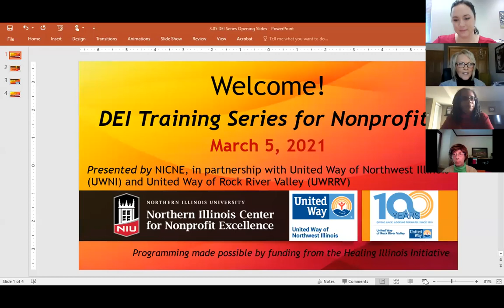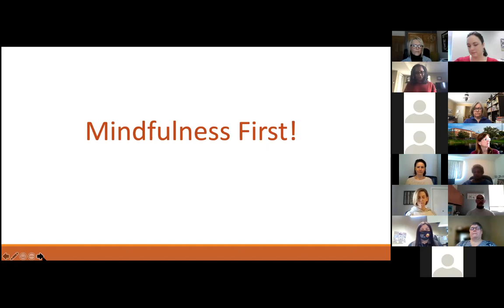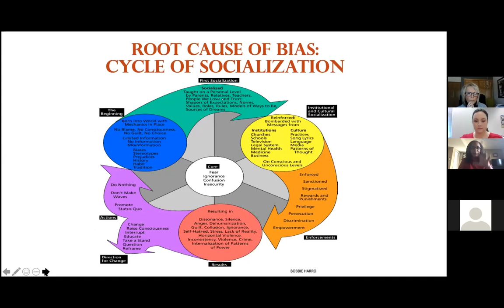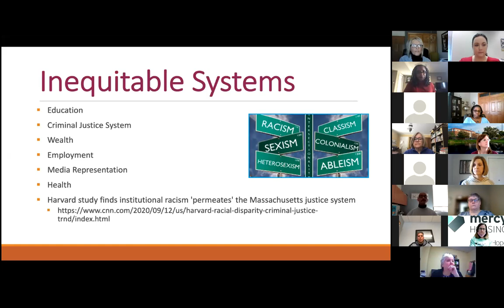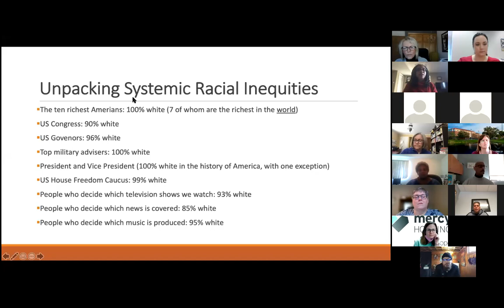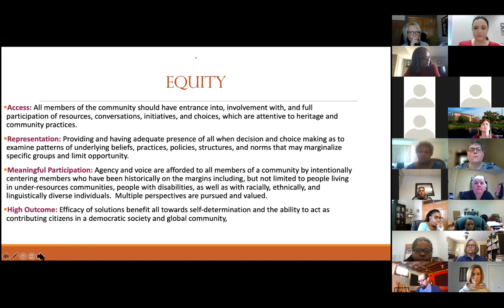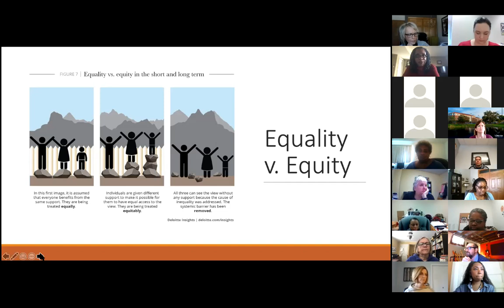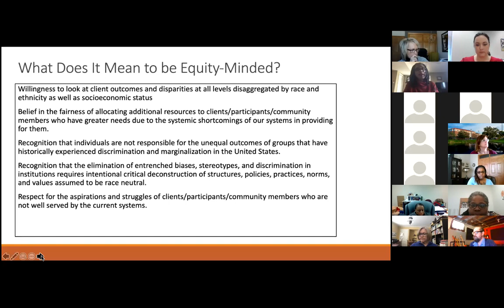DEI Training for Nonprofits: Offered by NICNE & United Way through the Healing Illinois Initiative 2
NICNE, in partnership with United Way of Northwest Illinois (UWNI) and United Way of Rock River Valley (UWRRV) is offering FREE diversity, equity and inclusion (DEI) trainings for nonprofit staff, board members and volunteers during Spring 2021.

These trainings, made possible by funds awarded by the Healing Illinois Initiative, will be facilitated by Dr. Adrienne Coleman Ed. D., CDP and Traci D. Ellis, JD, SHRM-SCP of Candid Conversations Matter, LLC (CCM). Dr. Adrienne Coleman and Traci Ellis, JD are senior leaders in their respective organizations working to address bias and inequities in access and opportunity for historically marginalized groups, and helping organizations create equitable, diverse, and inclusive work environments.

Coleman and Ellis will increase your personal awareness of how unconscious biases impact organizational outcomes, and how a lack of awareness about concepts such as White privilege/fragility, systemic inequities, and a lack of cultural competency and cultural humility, combine to impact the development of a diverse and inclusive environment, and ultimately undermine otherwise sincere and constructive DEI-related changes. CCM will take you on a deep dive into systemic racism and work with you to build capacity to address racially based inequities. Tools to assess and examine policies, practices, programs and resources through a racial equity lens will be shared.

Training will be presented across four two-hour workshops from 9:00 a.m. to 11:00 a.m. on the following Fridays. Each session will build upon the previous one and include:

• February 5 - Foundation of DEI-related Definitions, Concepts, Theories, and Exercises - Dr. Adrienne Coleman
• March 5 - Equity-mindedness - Traci Ellis, JD
• April 9 - Cultural Competence
• May 7 - Anti-Racism

Candid Conversations Matter, LLC (CCM) was created by Dr. Adrienne Coleman in the late fall of 2018 to advance DEI work among clients outside of her full-time employment. Dr. Coleman invited Traci D. Ellis, JD, SHRMSCP to work with her as an independent consultant. Together, they have a combined expertise of over 30 years in leading deep and impactful diversity, equity and inclusion work in government, nonprofit, K-12 and higher education sectors.

Dr. Adrienne Coleman and Traci Ellis, JD are senior leaders in their respective organizations specifically addressing bias and inequities in access and opportunity for historically marginalized groups, as well as helping organizations create equitable, diverse and inclusive environments. They are equally adept at addressing systems on the institutional and societal levels and provide workshop focused on DEI, Implicit Bias, Cultural Competence, Social Justice and services and assessments focused on DEI research, DEI policy development, DEI strategic planning, coaching, talent acquisition, e-curriculum development and other related topics.
NICNE, formed in 2004, has a mission is to promote and grow innovation, excellence and social impact. NICNE Provides:
• Education &Training - We strengthen nonprofits and their boards by teaching research-based best practices.

• Innovation - NICNE leads transformative change focused on root causes and challenges existing institutions and systems.

• Collaboration - By engaging nonprofits and cross-sector partners we help solve significant social issues and impact change.

•  Advocacy - NICNE upholds the vital work of the sector, encouraging organizations to lead through bold promotion of their missions and demonstration of economic and social impact.

NICNE, a 501(c)(3) organization, is a program of Northern Illinois University, Division of Outreach, Engagement and Regional Development.